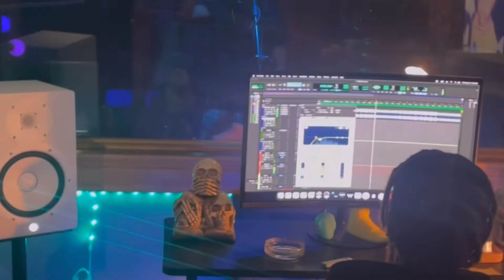EDC EPISODE 7 “STUDIO LUVIN”